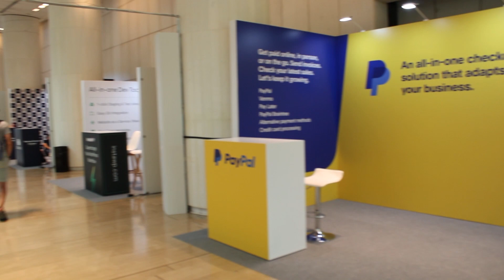Travelling In Athens For WordCamp 2023 | Travel & Informational Vlog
Hi folks, today we are visiting Athens in Greece for this years WordCamp 2023 in Europe.

Hosted in Athens biggest music hall, created by one of Athens top ship builders, for the people!

In this huge event, hosting almost 3000 people there was plenty to do, see and experience. In this video you will follow me around as i travel through Athens, check some sights and get some great interviews with some of the top names in WordPress including Andrey and Jesse from WebPros (cPanel, WP Squared, Wp Toolkit, WP guardian)

Talks with Matt from Google, Gareth from WooCommerce and even Thibaud from Weglot.

Looking to start your own site as a travel blog?